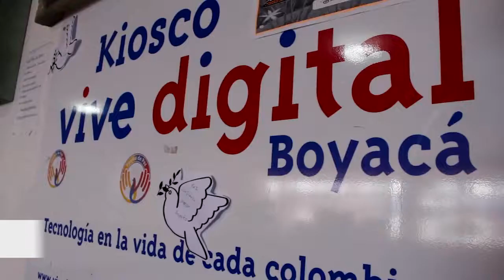Kiosco Vive Digital aliado del progreso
Don Heladio agradece la llegada del Kiosco Vive Digital ya que gracias a este ha podido aprender de la tecnología y ha podido abrirse a un mundo en el que se ha dado cuenta que la información está mas cerca de lo que él pensaba. Gracias a esto también ha encontrado información para mejorar sus cultivos y su producción.